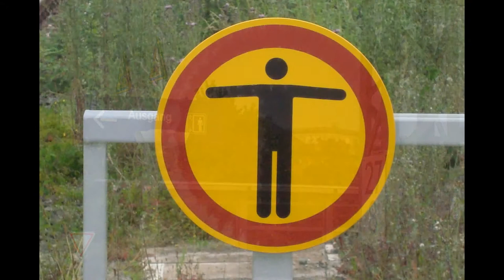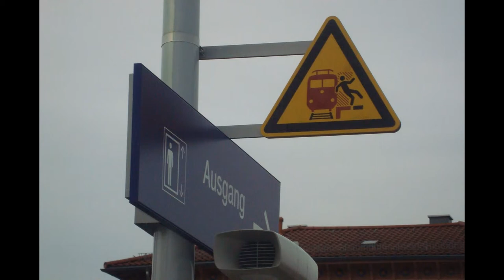*DER SCHWABEN KANAL VOM Günter Liebsch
**12  JUNI  2015    Bahnhof   in  74906   BAD   RADRAPPENAU    AM   ABEND   bei  23 °C-PLUSS**